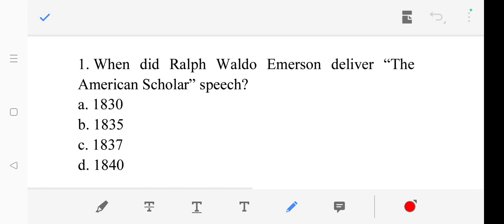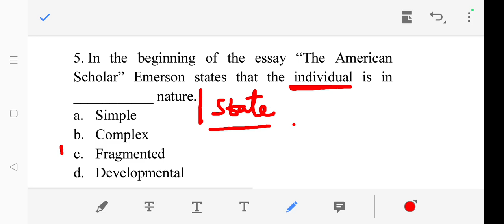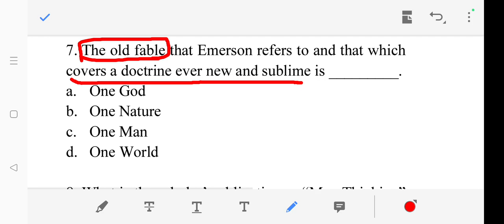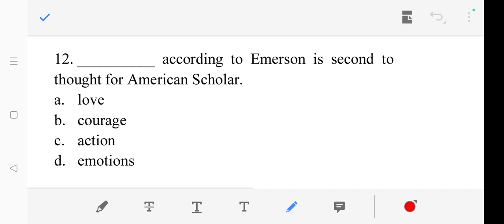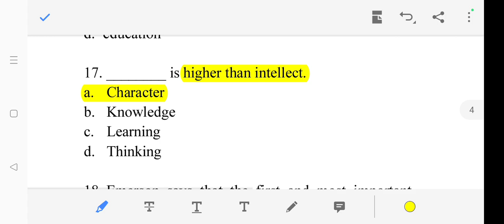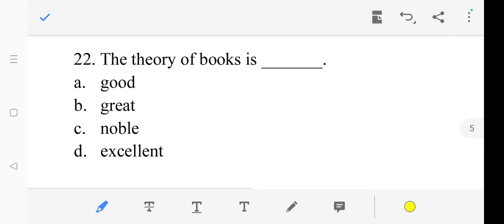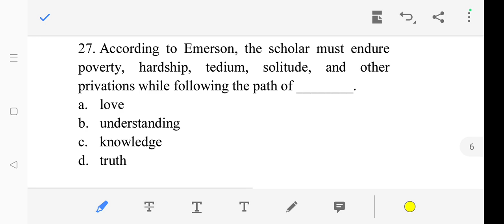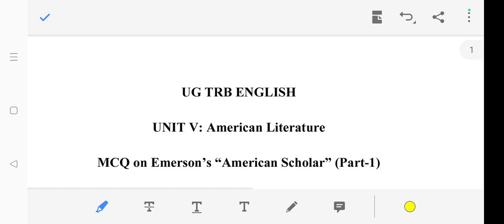MCQ ON EMERSON' "AMERICAN SCHOLAR" (PART - 1) (UNIT - 5)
MCQ ON EMERSON' "AMERICAN SCHOLAR" (PART - 1) (UNIT - 5) ‎@ugc-ug-pg-trb-english